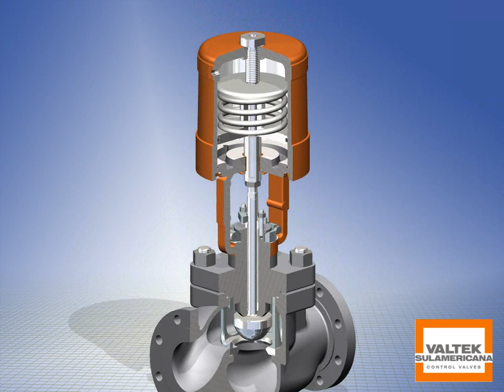Globe Control Valve | Valtek Sulamericana | GXL Series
Recommended for use in utilities and general services in continuous process industries, the GXL model globe valve has compact sizes and reduced weights, which makes easier the installation and maintenance.

The project follows the same basic design as the renowned GLS Valtek Sulamericana´s control valve, while the rationalized range of options and the high production scale result in a robust and effective finished product, with an excellent cost-benefit ratio for applications in ANSI 150 and 300 pressure classes.

SIZES: 3/4 to 4 inches (ANSI 150 & 300).

VALTEK SULAMERICANA - CONTROL VALVES